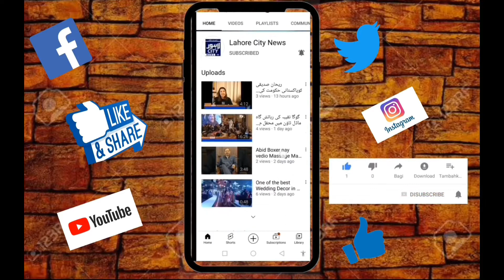Eden Mutasreen Protest Out Side Nab Court Part 1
ایڈن متاثرین کی رقم 11اقساط میں ادا کرنے کا حکم
ایڈن متاثرین کا نیب کورٹ کے اِس فیصلے کے میکنزم کو منظور کرنے پر بھرپوراحتجاج
خواتین،بزرگ اور بچے نیب کورٹ کے باہر سخت دھوپ اور پیاس میں احتجاج کرنے پر مجبور